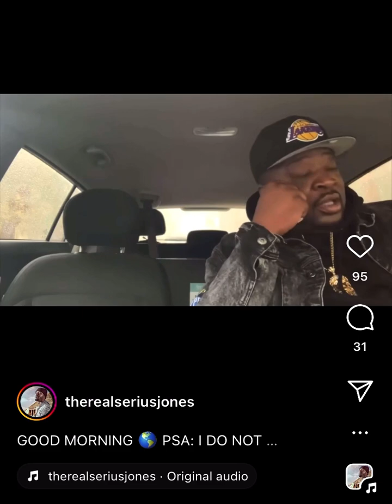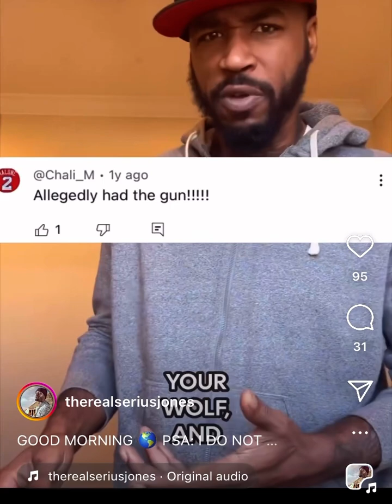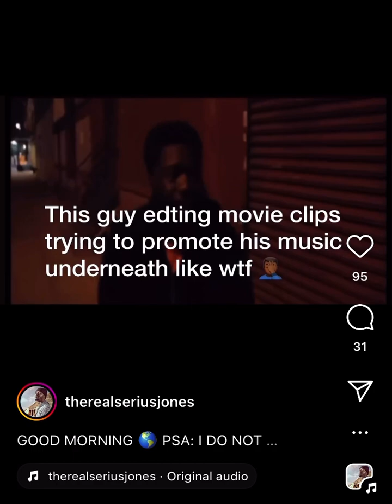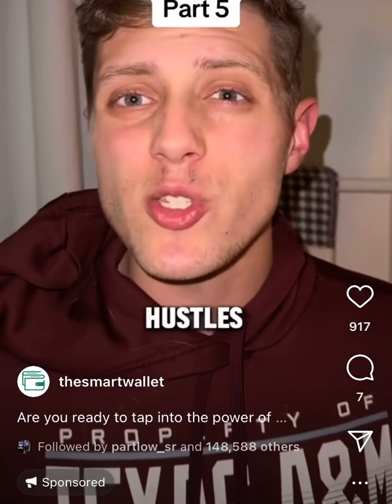Serius Jones Warns Head Ice To Stop Dry Snitching